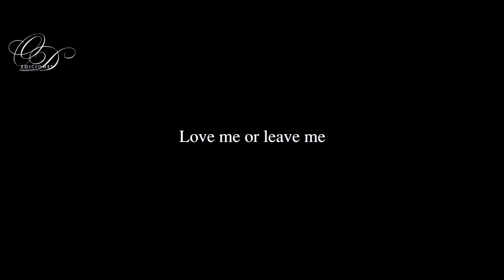Love me or Leave me [Wattpad]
WATCH IN HD, PLEASE // VER EN HD , POR FAVOR